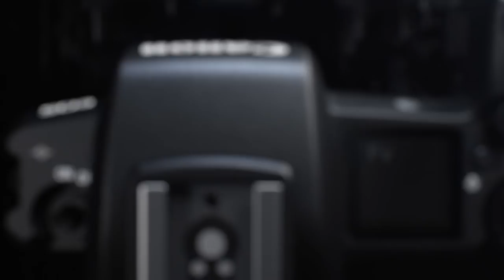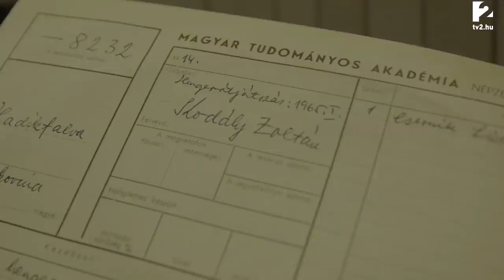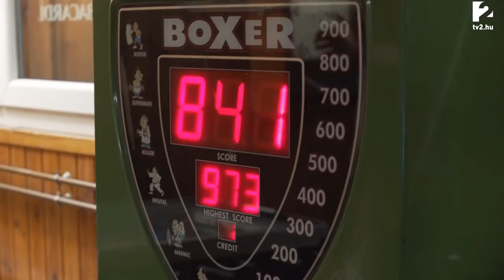AGÓCS MÁRTON és Tilla | Lázadni népzenével | Propaganda - teljes műsor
AGÓCSMárton. Képzeljünk el egy fiatalembert, aki totál szembemegy a trendekkel és népzenét úgy keveri popzenével, mindkettőből a legjobbat használja. Nem véletlenül tombolnak ezrek az AuRevoir zenekar koncertjein. Tillával és Marcival megyünk a Gyermely-i határba, ahonnan már látszik a falu, de a falu nem néz vissza.

Ha FELIRATKOZOL, minden Propagandát látni fogsz!

A műsort készítette:

riporter: Till Attila
kreatív producer: Csernátony Dóra
szerkesztő-rendező: Gilányi Fanni
operatőr:  Bedécs Lola, Dobrai Máté
hangmérnök:  Kertész Bertalan
vágó: Kovács Doma
hangutómunka: Bokk Tamás
utómunka supervisor: Takács Gábor
produkciós asszisztens: Bánföldi Rebeka
kreatív supervisor: Kistamás László
gyártó: End Média

A műsort 2021. december 9-én sugározta a Tv2.